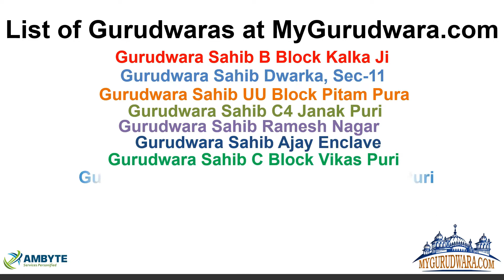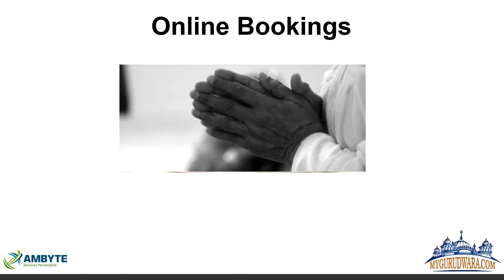WHAT IS MYGURUDWARA.COM ?? KNOW IN JUST 2 MINUTES……